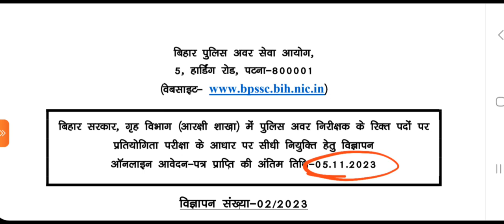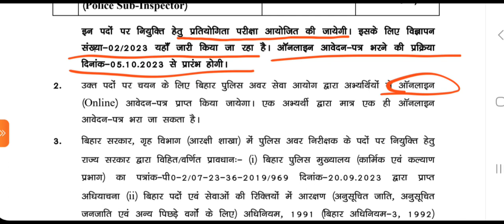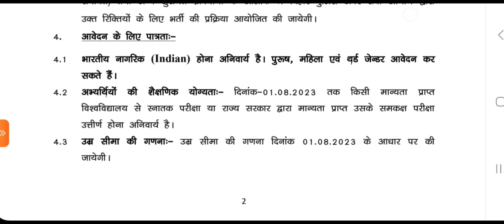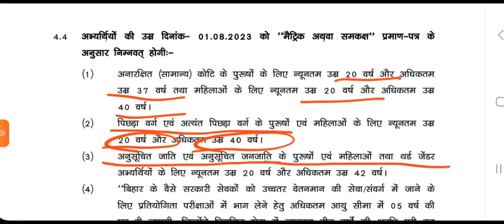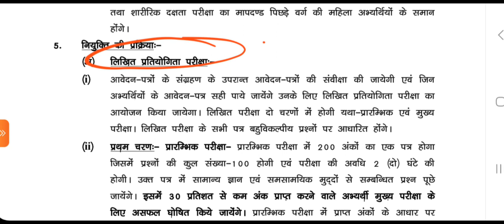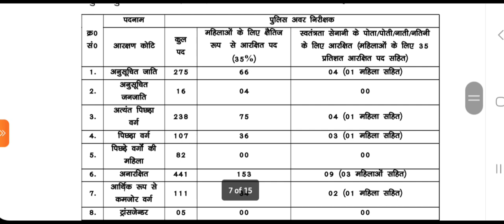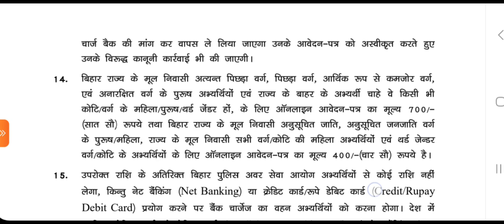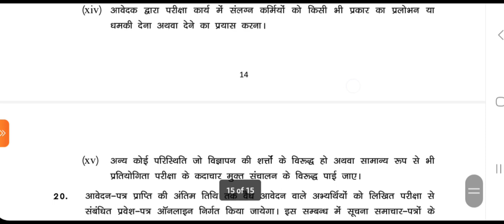Bihar SI notification 2023 || Bihar daroga bahali 2023 notification || Bihar SI bharti 2023